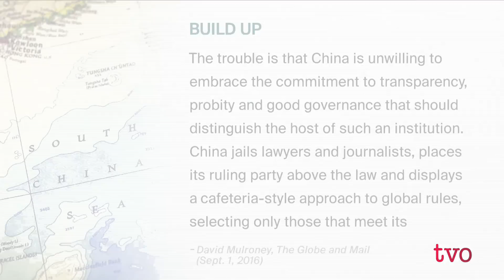Mr. Trudeau Goes to China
Prime Minister Justin Trudeau spent 8 days in China including attending the G20 Summit. Among the issues that he spent time discussing with Chinese President Xi Jinping and other officials were Canadian canola exports to China, membership in the Asian Infrastructure Investment Bank, human rights and the Paris Climate Change Agreement, which Canada did not sign at this point.